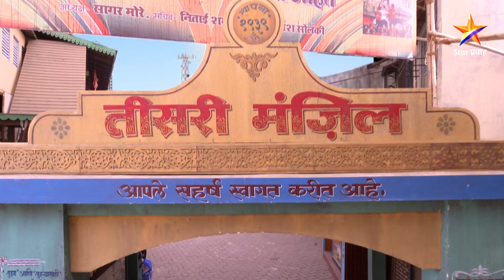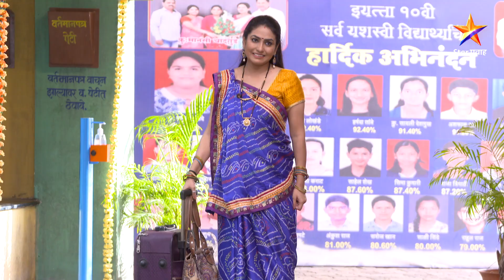Vaiju No 1 | बाप्पांसाठी सजले कोंकण रुपी मखर !